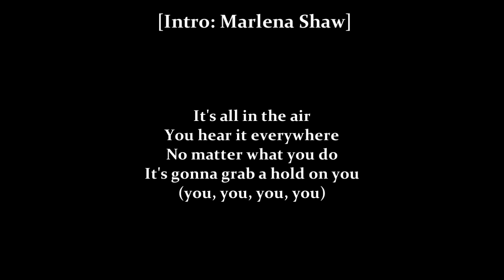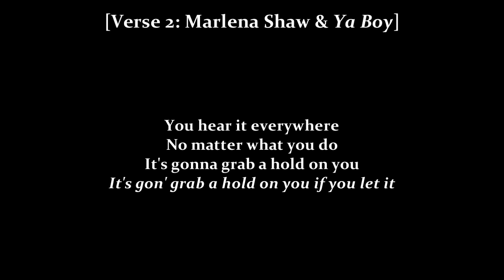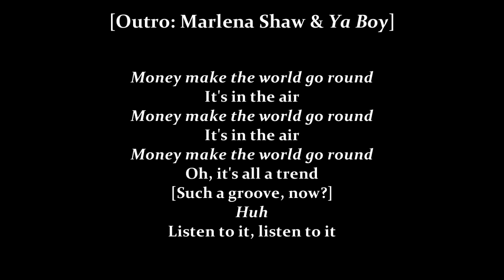Marlena Shaw feat. Ya Boy - California Soul (Lincoln Lawyer Remix)[Lyrics]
Album: The Lincoln Lawyer (Original Motion Picture Soundtrack) 2011
Genre: Original Soundtrack/Hip Hop
Track: 14

Written by: Nickolas Ashford / Valerie Simpson & William Joseph Crawford (Ya Boy)
Produced by: Jeffrey Bowen
Executive soundtrack album producers: Skip Williamson and Brian McNelis